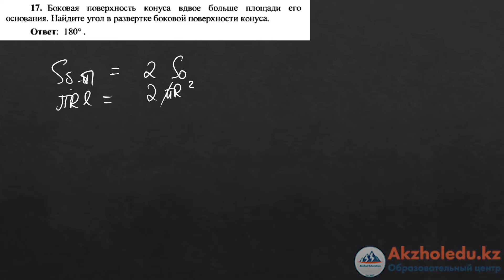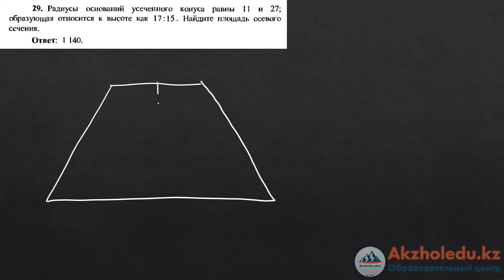Конус. Усеченный конус - Рустюмова разбор | ЕНТ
Таймкоды
00:00 – Теория

00:03:10 – Практика